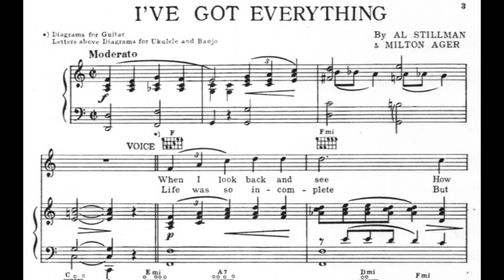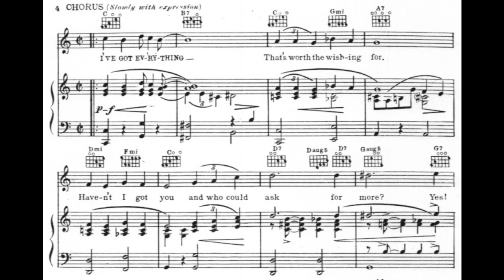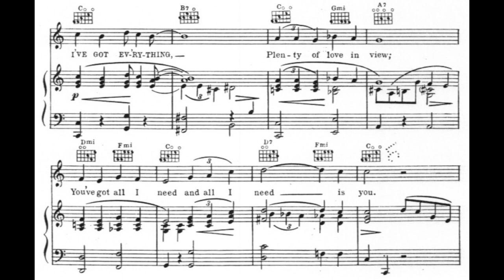I've Got Everything (1938)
A 1938 popular song by Al Stillman and Milton Ager. Vocal by Fred Feild. Midi accompaniment by James Pitt-Payne.

Lyrics

1. When I look back and see
How empty life used to be
I thank my stars above
Now that I've got love, sweet love

Chorus:
I've got ev'rything that's worth the wishing for
Haven't I got you and who could ask for more?
Yes! I've got ev'rything, plenty of love in view
You've got all I need and all I need is you
I've got the stars when I see your eyes a-shine
I've got the world when I've got your hand in mine
Oh, I've got ev'rything, how do I know that's true?
You've got ev'rything Darling, and I've got you

2. Life was so incomplete
But now I'm on Easy Street
So, let it rain or shine
Long as you are mine, all mine